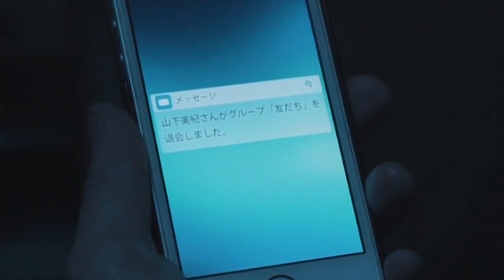【松本岳、輝山立、瀬戸啓太、大原海輝、宗田淑、みうらうみ】血のにおいの立ち込める、同窓会が今始まる…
■同窓会
血のにおいの立ち込める「同窓会」が今始まる…

由紀夫（松本岳）は中学の同窓会へ参加するため、卒業してから7年振りに地元の中学校へ向かう。
しかし、その同窓会に来ていたのは親友の祐二（輝山立）と千恵子（宗田淑）、勝也（大原海輝）の4人だけだった…。
他の同級生達に連絡を取ってみると、みな事故や自殺で亡くなっている…。
不安になり学校の外に出ようとすると扉には鍵がかかっており、外に出られなくなっていた…。

出演者：松本岳、輝山立、瀬戸啓太、大原海輝、宗田淑、みうらうみ